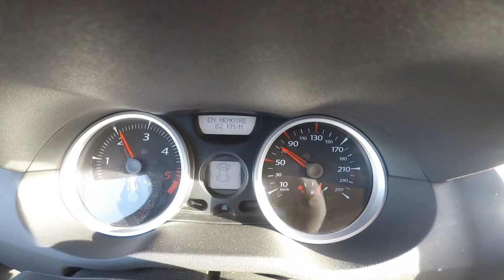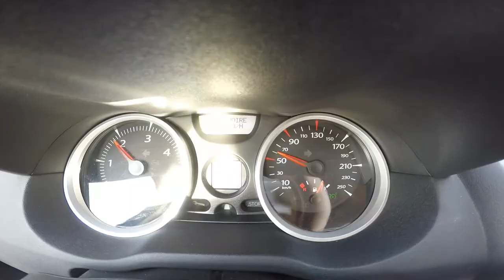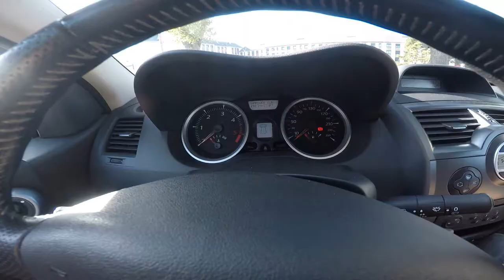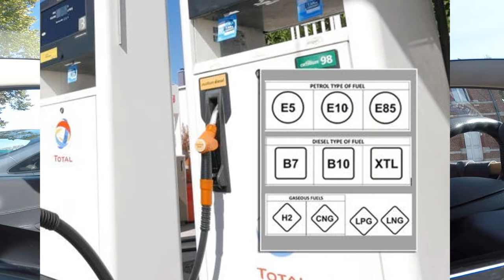...ET CHANGEMENTS A LA POMPE